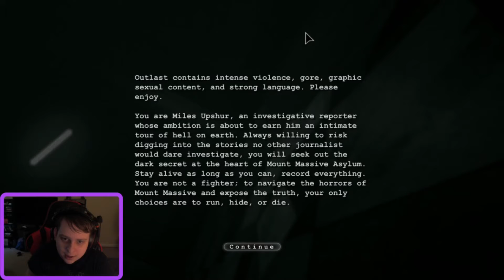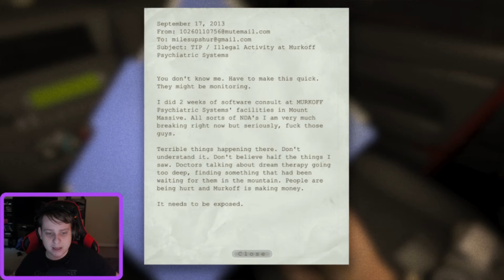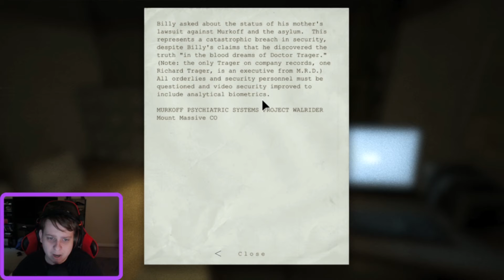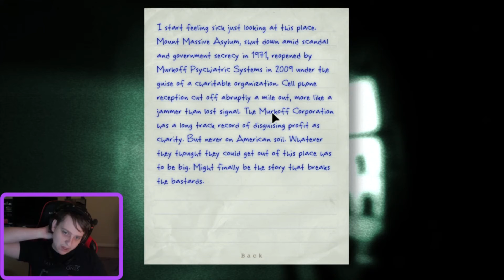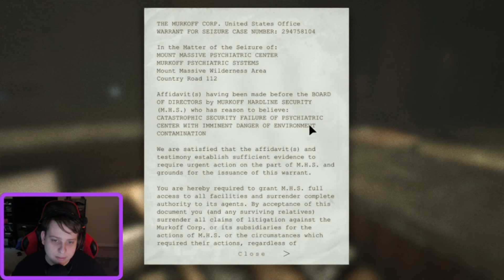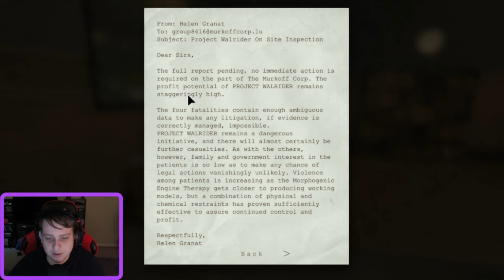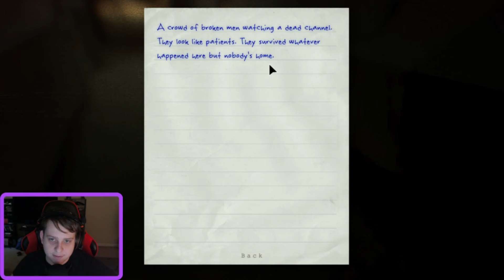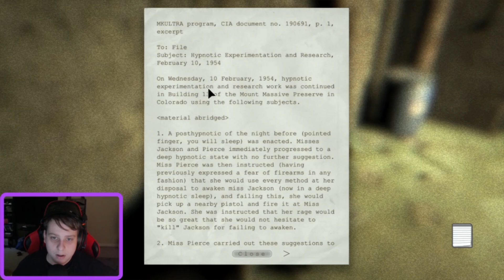The Madness Begins | Outlast Part 1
we finally play one of the most scariest video games ever, Outlast.